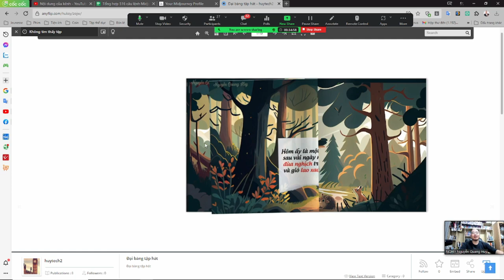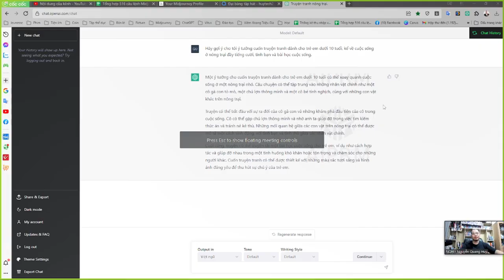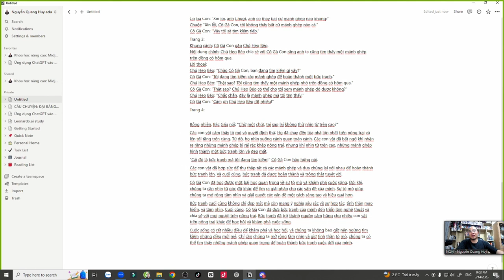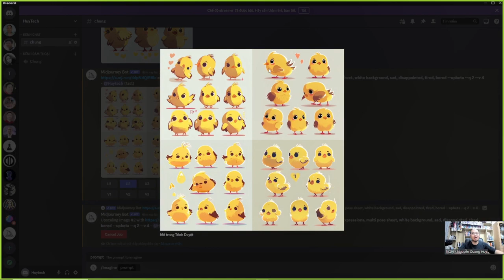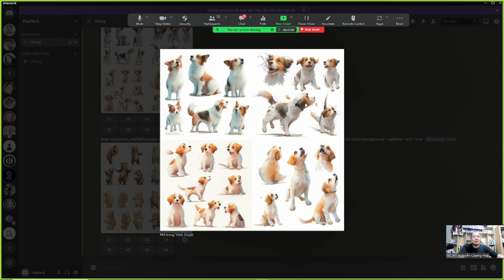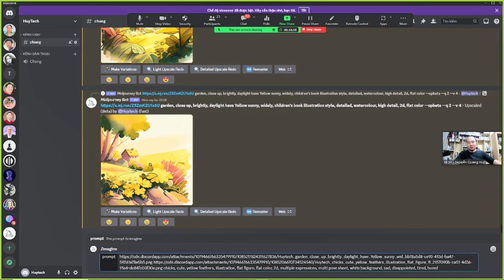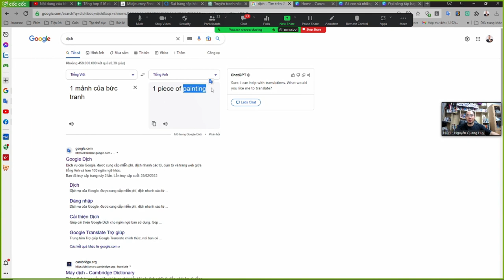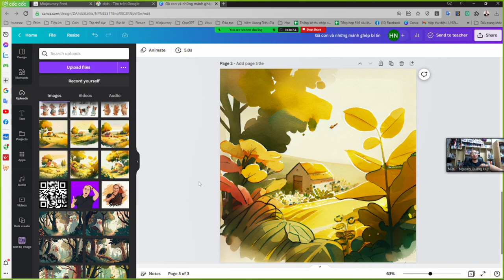K1 Buổi 3 Vẽ truyện tranh cùng Midjourney - Nguyễn Quang Huy